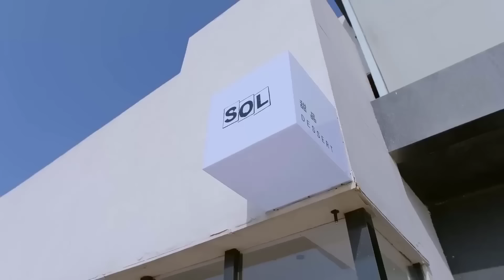CÔ GÁI DƯỚI TRĂNG TẬP 09 - Phim Ngôn Tình Hiện Đại Siêu Lãng Mạn 2023 (Thuyết Minh)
✤ Đạo diễn: Hứa Tùng Huy
✤ Diễn viên: Châu Tuấn Vỹ, Kim Tử Tuyền, Thường Bân
✤ CÔ GÁI DƯỚI TRĂNG kể về một lần tình cờ, Trình Mộ được Giang Tư Hàm cứu nên vẫn luôn nhớ về Cô Gái Dưới Trăng này, còn đặt tên này cho loại bánh trong cửa tiệm của mình. Trùng hợp là Giang Tư Hàm là blogger ẩm thực, cô đến tiệm bánh ngọt để phỏng vấn thì gặp lại Trình Mộ. Hai người dần dần nảy sinh tình cảm với nhau.